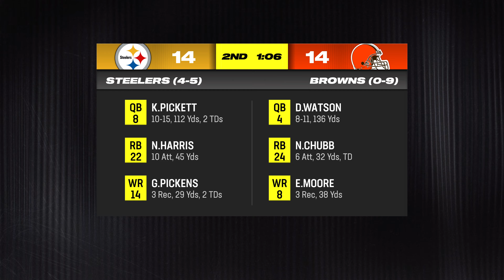Madden NFL 24, The Giants Vs The Commanders